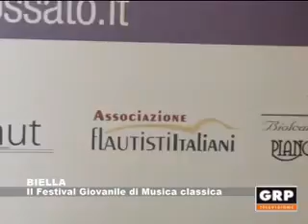Biella : Il Festival Giovanile di Musica classica - GRP Televisione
Inizia domenica a Biella il 'Festival Giovanile di Musica classica' con i più grandi giovani talenti del mondo provenienti dai conservatori Europei.